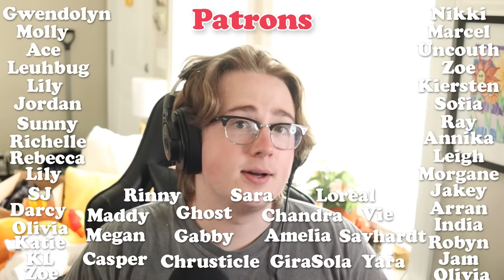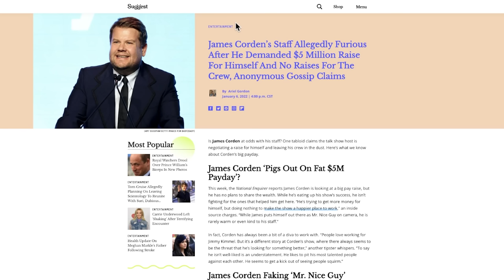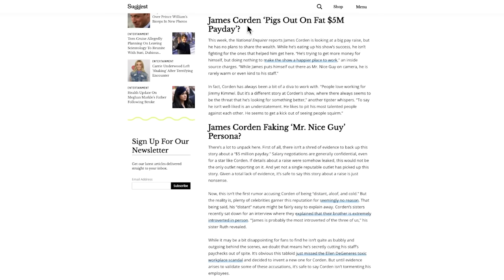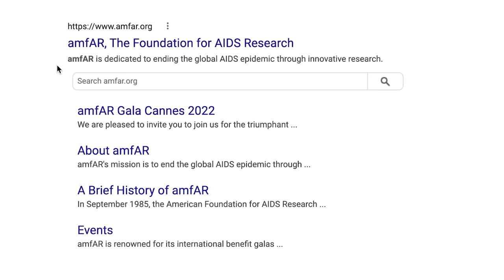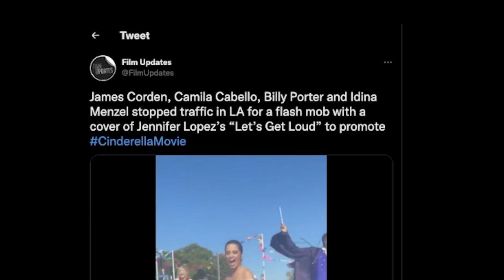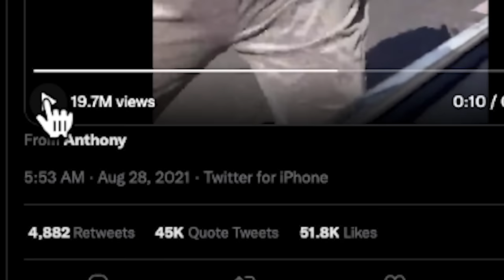James Corden Is A Menace To Society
Hi Sisters! Thank you so much for enduring this pain with me. James? Honestly more like Lames! Ha! That was literally so funny you guys. I knew you'd laugh at that one. Love you all. Thank you for the support.